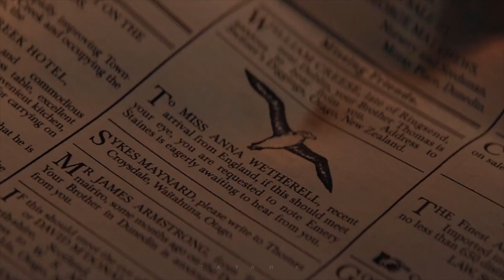(The Luminaries) Anna & Emery - Lost My Mind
"Am I in your head, half as often as your on my mind?"

Spoilers for season 1 of The Luminaries.

Song by Alice Kristansen

[All footage in this video belongs to The Luminaries]